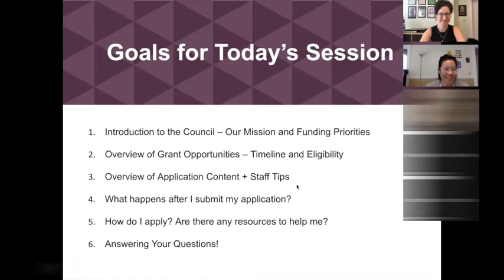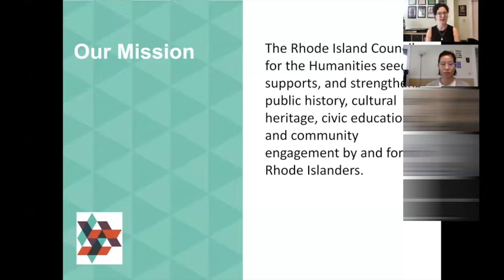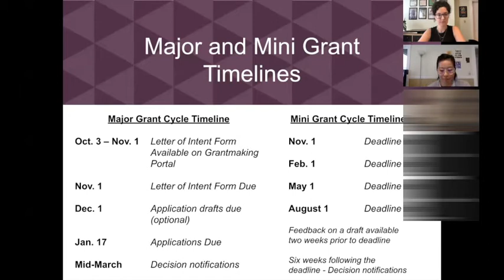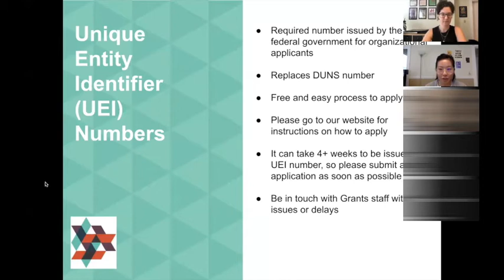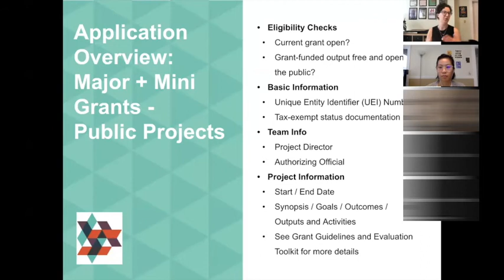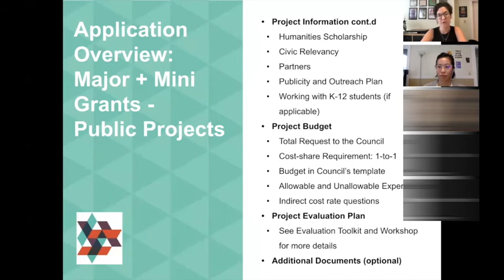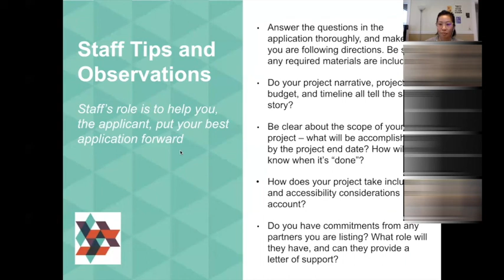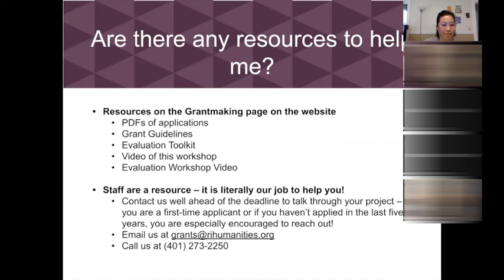FY23 RI Council for the Humanities Grants Info Session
Watch this 50-minute information session for information on the RI Council for the Humanities' grantmaking program from Nov. 2022 - Oct. 2023. For more details and to contact Council staff, please visit rihumanities.org.

This session was recorded on Thursday, Sept. 15, 2022.